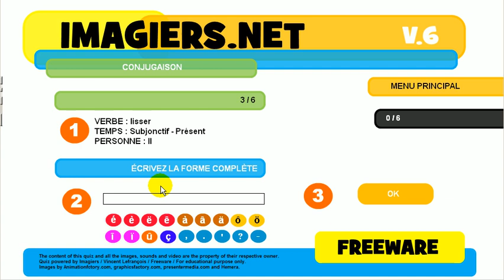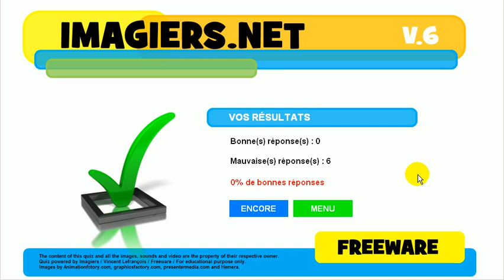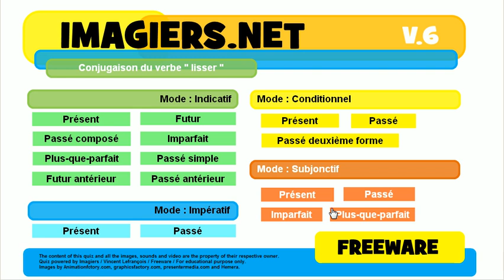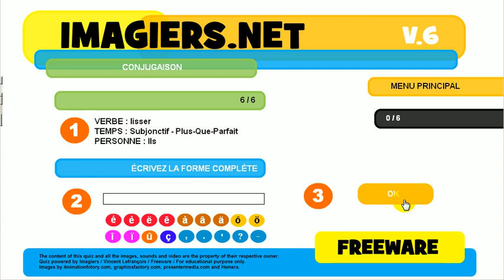French conjugation quiz # lisser